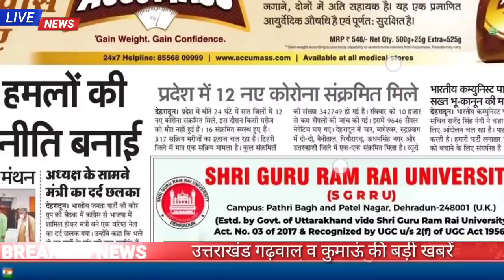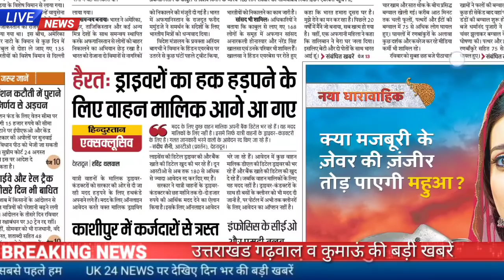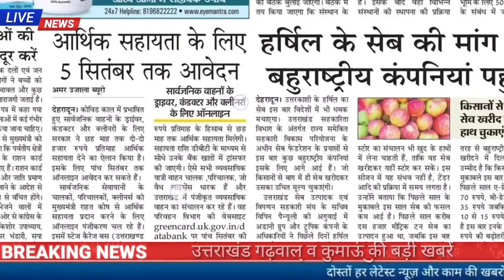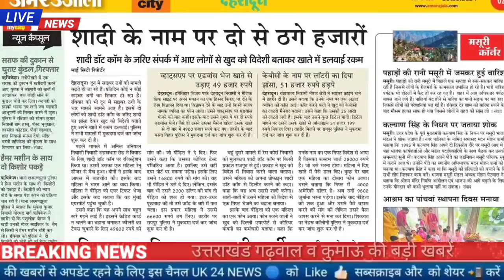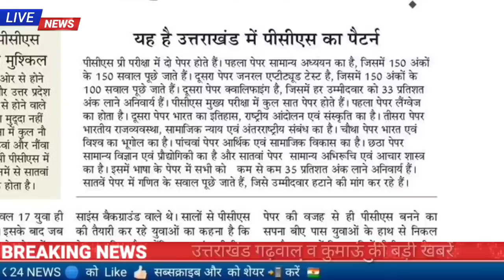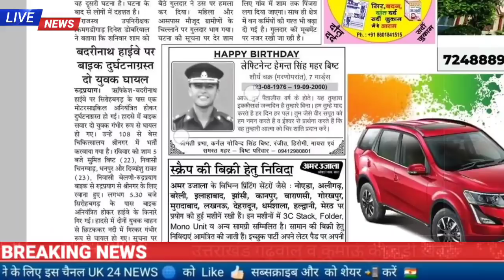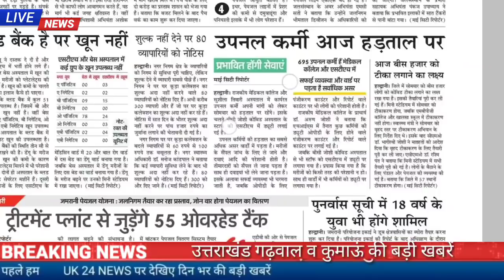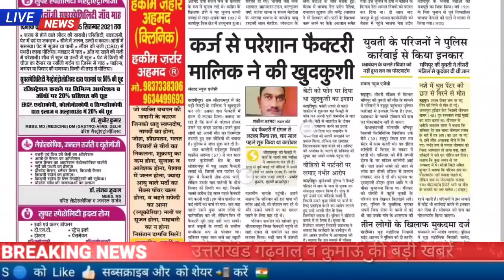23 अगस्त उत्तराखंड समाचार, उत्तराखंड PCS परीक्षा में बदलाव की मांग, बग्वाल मेला, टीकाकरण अभियान, जॉब